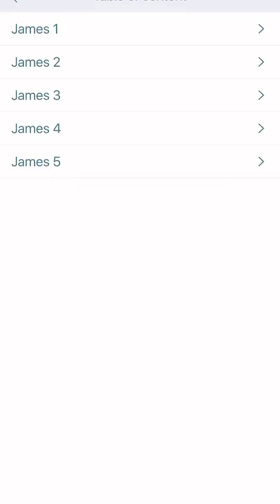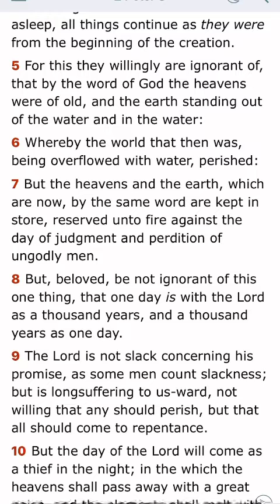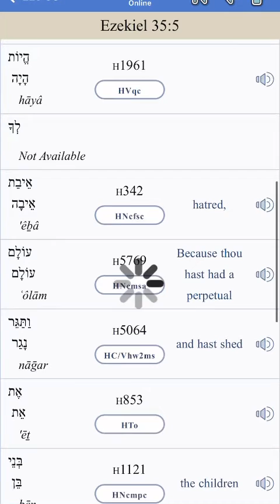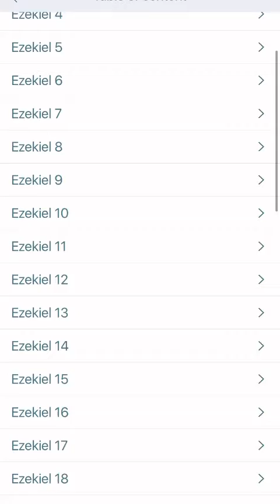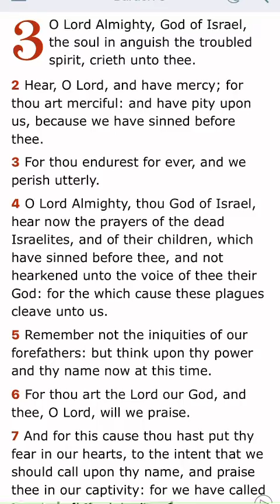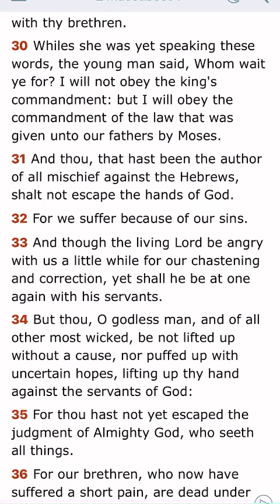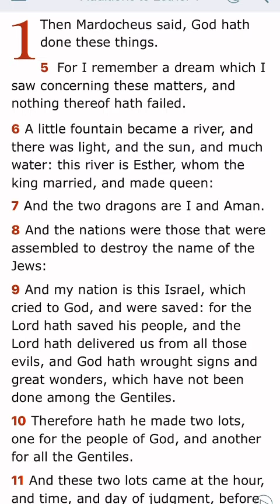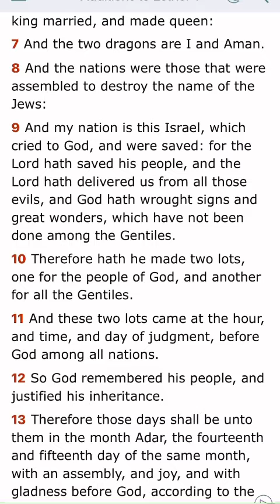For he shall have judgment without mercy